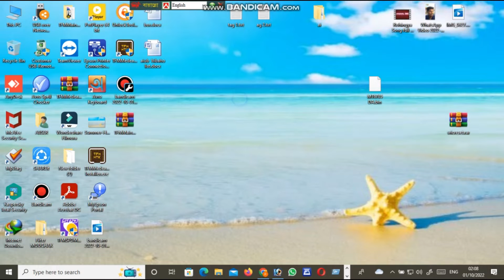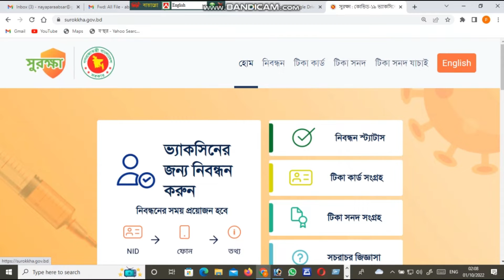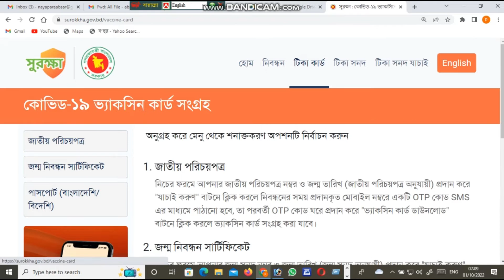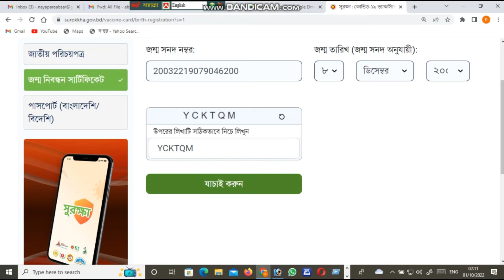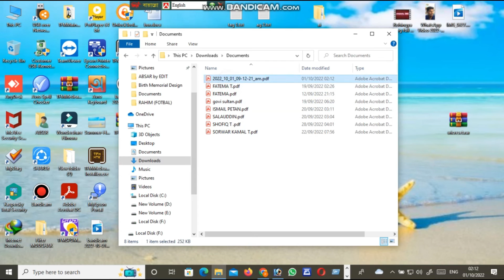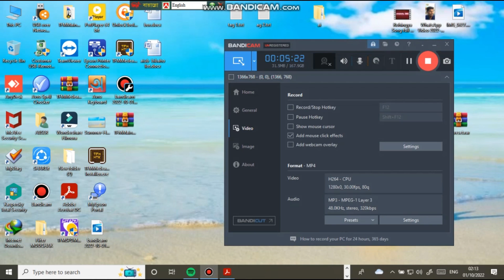Application for third druse with birth registration covid 19 vaccine।কিভাবে ৩য় ডোজ আবেদন করবো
বুস্টার ডোজ আবেদন,কিভাবে ৩য় ডোজ আবেদন করবো,বুস্টার ডোজ,বুস্টার ডোজ এর জন্য আবেদন করুন,৩য় ডোজের আবেদন,করোনা টিকার তৃতীয় ডোজ আবেদন,বুস্টার ডোজ এর আবেদন,৩য় ডোজ নেওয়ার নিয়ম,৩য় ডোজের জন্য যা যা লাগবে,করোনার ৩য় ডোজ,বুস্টার ডোজ করোনা টিকার আবেদন,বুস্টার ডোজ আবেদন কি ভাবে করবো,করোনা ৩য় ডোজ আবেদনের নিয়ম,সৌদিতে কিভাবে বুস্টার ডোজের জন্য আবেদন করবেন দেখুন,৩য় ডোজ টিকা করোনা টিকা নেওয়া আবেদনের,করোনা টিকার বুস্টার বা ৩য় ডোজ